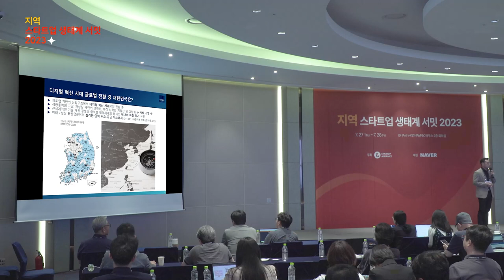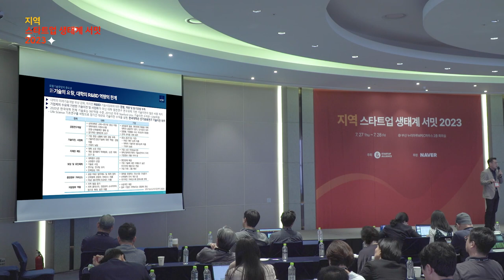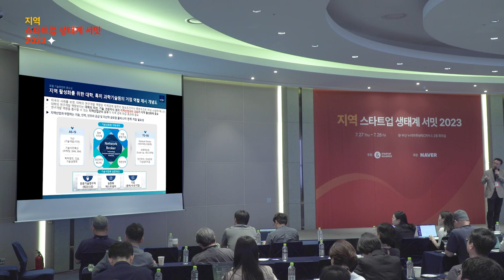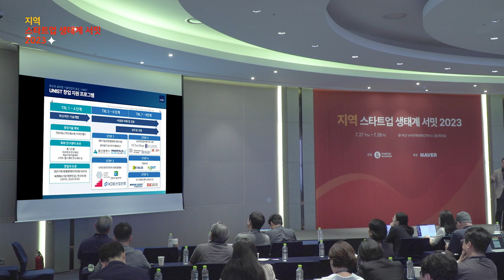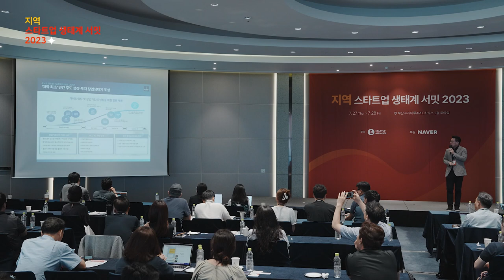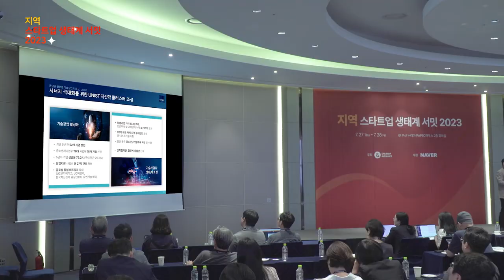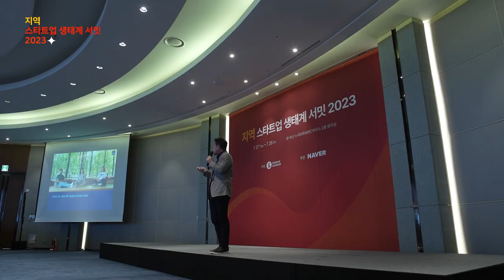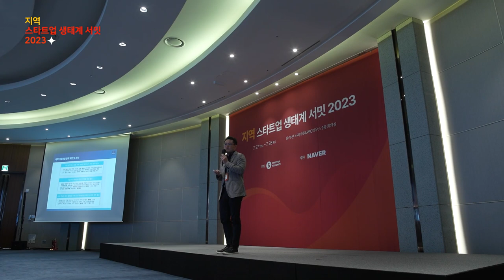[지역스타트업생태계서밋] 1-10 동남권 혁신의 산실: UNIST 혁신창업 생태계 - 권순용 UNIST 산학협력단 단장